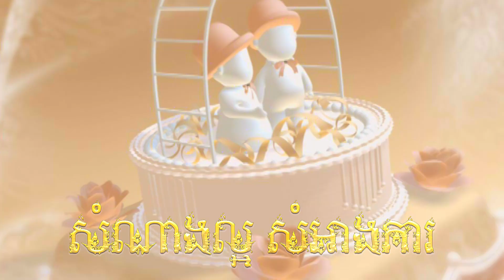Samnanglaor Studio សំណាងល្អស្ទូឌីយ៉ូនិងសំអាងការ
ស្នេហ៏ត្រចៀកកាំម្ចាស់ព្រេនរស្មីត្រចៀកកាំខ្មែរ